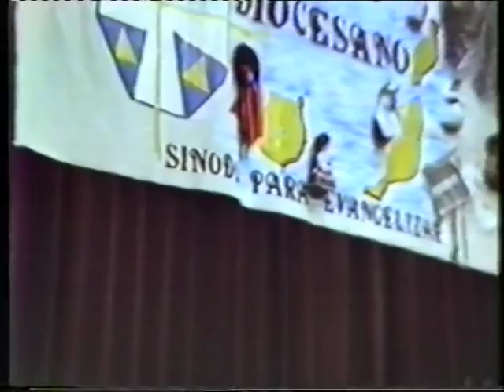IX Sínodo Diocesano de Canarias - vídeo 4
Cada uno de los vídeos incluye índice y minutaje. Seguimos trabajando...
En 2012 se cumplen 20 años de nuestro último sínodo diocesano.
El Secretariado Diocesano de Medios de Comunicación Social nos ofrece la versión digital de los momentos más importantes de dicho encuentro pastoral.
El 1 de mayo de 1992 dio comienzo el IX Sínodo de nuestra diócesis.
Contenido de este vídeo:
Fecha de la filmación: 1 de mayo de 1992.
Número de vídeo: 4
Duración:  70,00 minutos.
MINUTAJE:
1.- 00:00 Continuación de la ponencia de D.Eduardo García Berenguer, director de Cáritas Diocesana de Canarias, sobre la situación social y de pobreza de Canarias. El comienzo de esta ponencia está en el vídeo nº 3.
2.- 15:55 Cuestiones técnicas y de organización. Normas para poder tomar la palabra ante la asamblea sinodal.
3.- 19:40 Intervención del Rvdo. D.Fermín Romero Navarro: aspectos sociopastorales no tratados en los documentos de trabajo del sínodo:
- Mujer, sociedad e Iglesia
- Pastoral del Turismo y Canarias
4.- 39:17 Intervención de D.José María Cusell Mallol. Varias apreciaciones personales a tener en cuenta en nuestra diócesis.
5.- 49:28 Intervención de D.Felipe Bermúdez Suárez: "En el sínodo nuestra diócesis está recibiendo un baño de realidad..."
6.- 58:17 Varias orientaciones sobre la organización.
7.- 59:01 Mons. Echarren dirige la oración de vísperas de San José Obrero. Con esta oración concluye el primer día del sínodo.